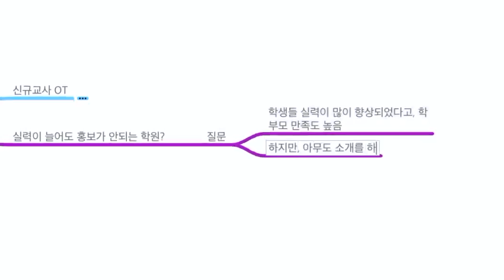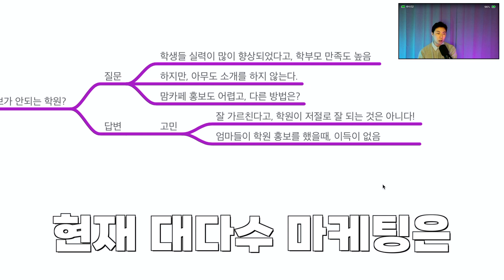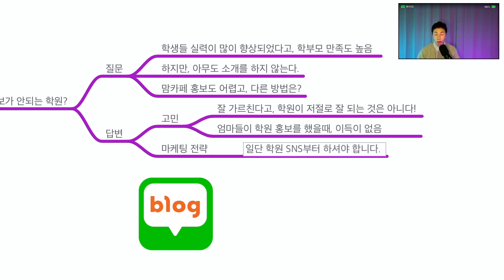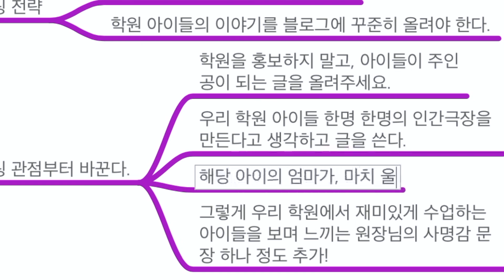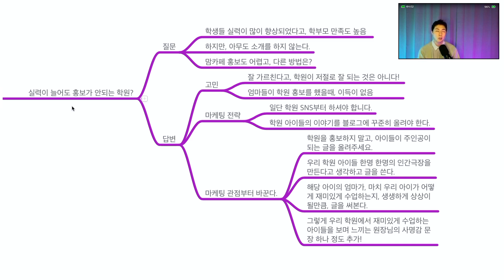학생들 실력도 늘고 만족도도 높지만 아무도 소개를 안 한다면? [학관노 실마리]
학생들 실력이 많이 늘어서
학부모님 만족도도 높아졌습니다
하지만 아무도 학원 소개를 안 하네요
맘카페 홍보는 어려울 거 같고
홍보 어떻게 해야 할까요?
원장님의 학원 운영 고민
학관노 교수진이 함께 고민합니다!
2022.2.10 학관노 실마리